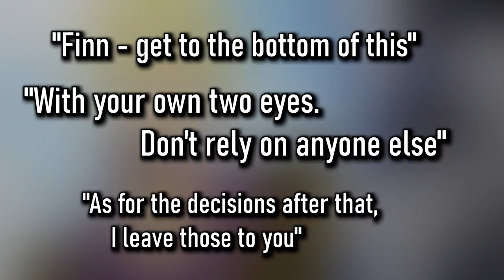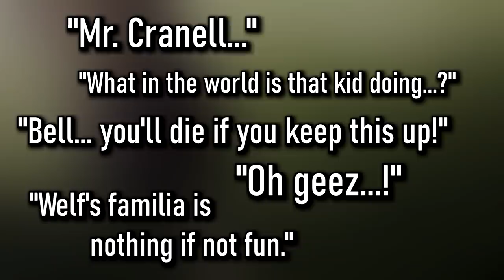Bell vs. Asterius | How DanMachi’s Best Fight Should’ve Been – Season 3 Episode 12 Cut Content Final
Let's finish off season 3 of DanMachi's cut content series by taking a look at what we missed from one of the most epic fights in the series so far.

Video Order:
0:00 - Ais & Wiene
1:06 - Finn's Defeat
2:42 - Hermes' Deception
8:00 - Bell vs. Asterius
16:00 - Epilogue